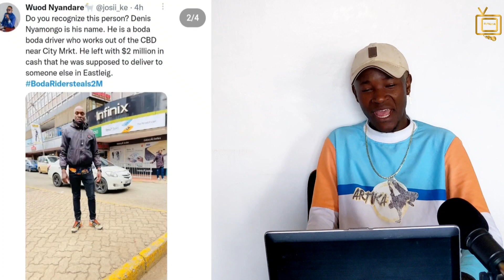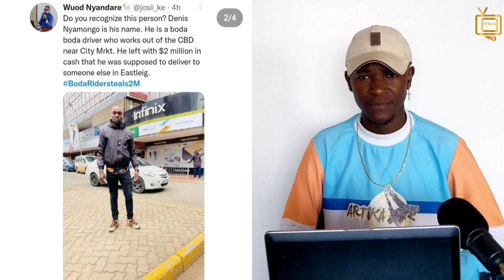BODA RIDER GETS AWAY WITH 2MILLION KSH HE WAS SUPPOSED TO DELIVER TO EASTLEIGH |WHATS KIKIING